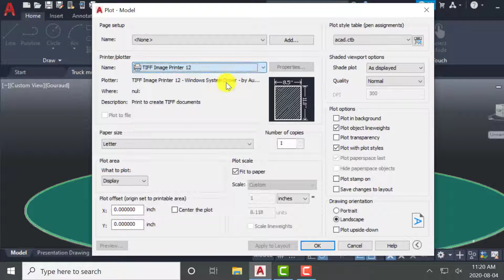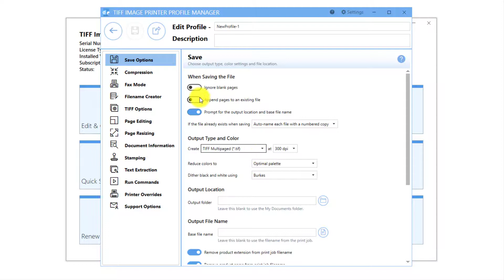AutoCAD (DWG) to TIFF Converter | TIFF Image Printer 12 | PEERNET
Use TIFF Image Printer to create TIFF images from any document you can open and print to your printer.